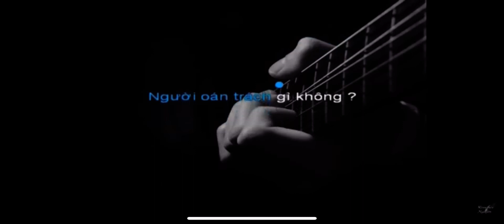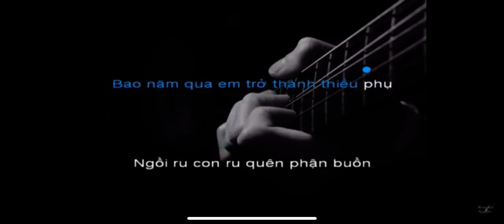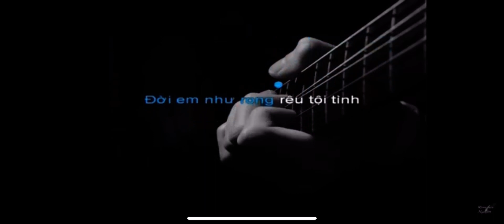Ru Con Tình Cũ .(ST Đinh Trầm Ca ..)PHT vikara